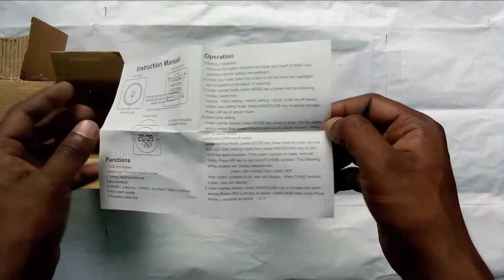ZURU BUNCH Digital Black Clock